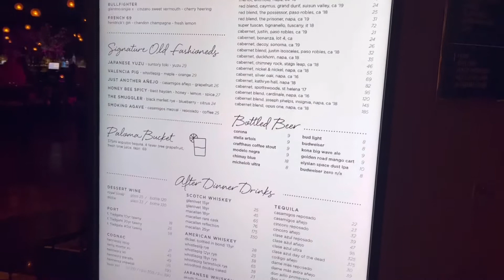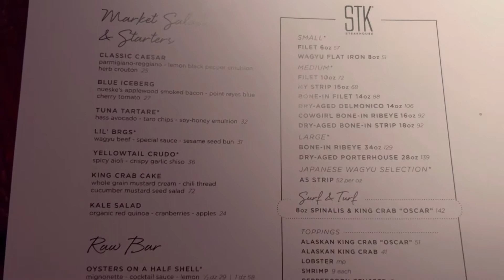STK cosmopolitan Las Vegas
Dinner at the Cosmopolitan STK steakhouse Las Vegas

Chandelier bar cosmopolitan
Cosmopolitan Las Vegas
Steakhouse Las Vegas
Steakhouse las vegas strip